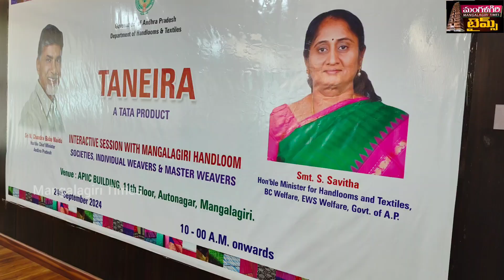ఒకప్పుడు మంగళగిరి అంటే కళ్ళు మూసుకొని కొనేవారు!: చేనేత వస్త్రాలపై ప్రిన్సిపల్ సెక్రెటరీ సునీత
మంగళగిరిలో చేనేతరంగ అభివృద్ధి దిశగా రాష్ట్ర మంత్రి నారా లోకేష్ కార్యాచరణ చేపట్టారు. ఈ క్రమంలో ఆటోనగర్లోని ఏపీఐఐసీ బిల్డింగ్ లో మంగళగిరి చేనేత వస్త్ర ఉత్పత్తుల ఎగ్జిబిషన్ ఏర్పాటు చేశారు. చేనేత జౌళి శాఖ ఆప్కో సంబంధిత శాఖల ఉన్నతాధికారులు పరిశీలించారు. అనంతరం ఆత్మీయ సదస్సులో ఉన్నతాధికారులు మాట్లాడి తగు సూచనలు చేశారు. వివరాలు వీక్షించండి.